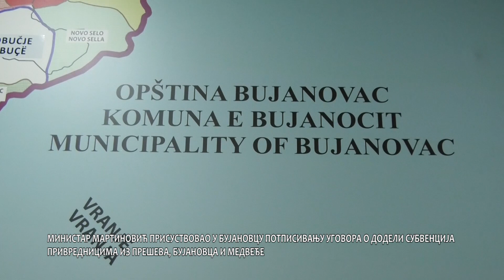Ministar Martinović prisustvovao dodeli ugovora privrednicima iz Preševa, Bujanovca i Medveđe